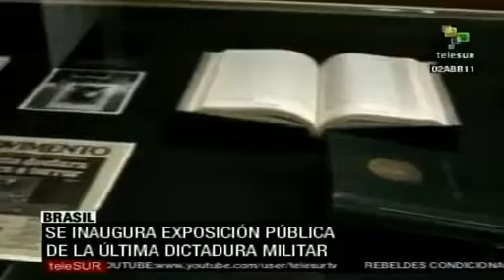Reportagem Telesur Exposição Registros de uma Guerra Surda